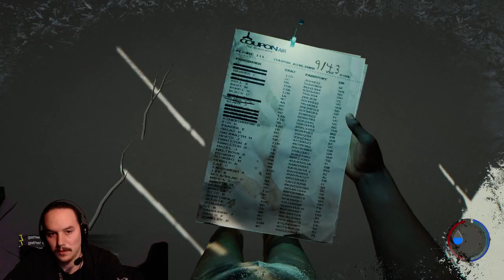THE FOREST Coop Gameplay Staffel 3 German #459 - Meine Wurst